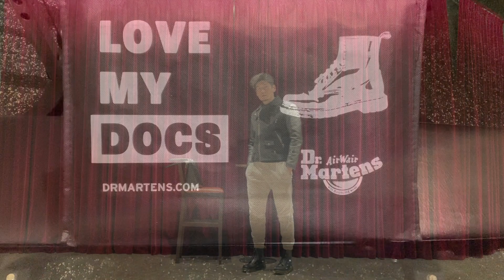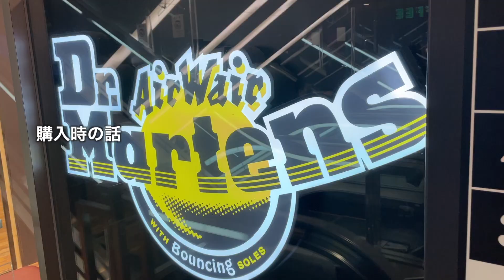所長のドクターマーチンVLOG【一緒に歳を重ねよう】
【訂正】
動画内で着用しているMA-1とN3BはAVIREXではなくALPHA INDUSTRIESになります。

はじめてドクターマーチンのブーツを買った記念動画です
今回はいつもと変わった雰囲気の動画にしてみました！

Dr.Martens おしゃれマッチョ研究所は2022年がラストイヤー！